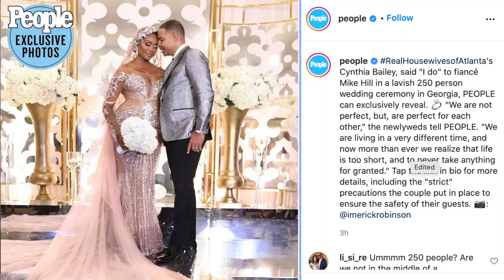Meet The Hill’s : Road to the wedding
The Hill's: Journey to the big day!